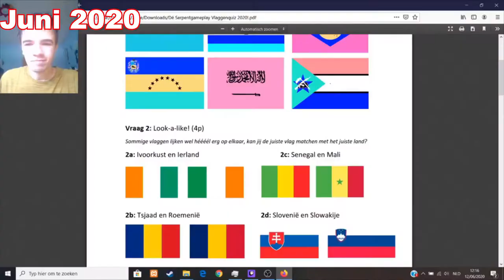Dit was TotaalJarne in 2020